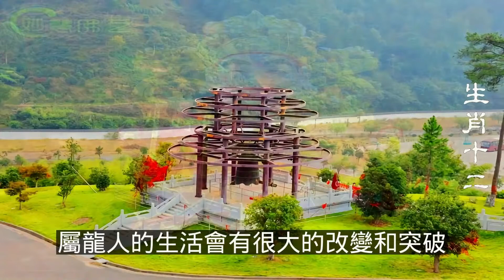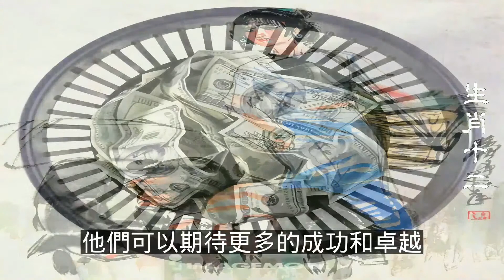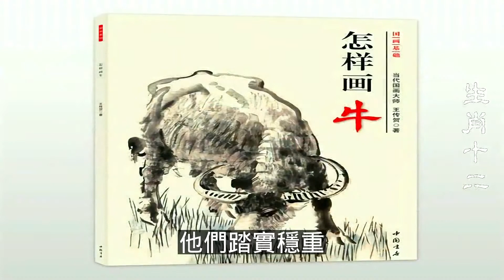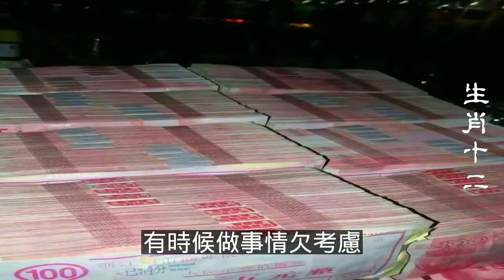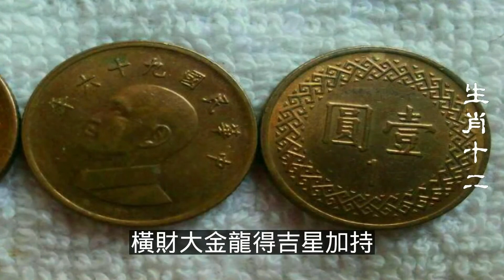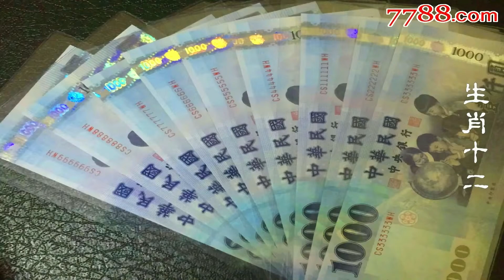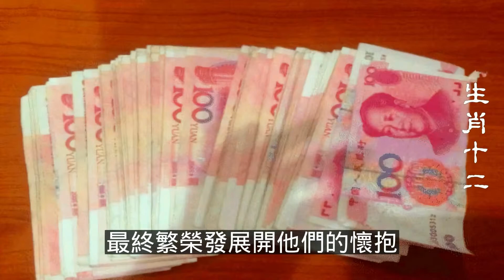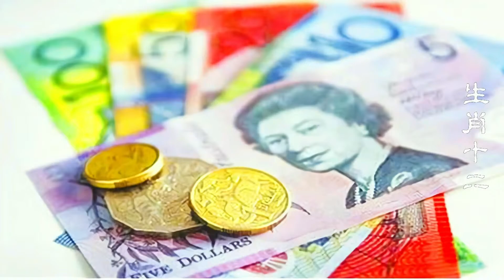十二生肖什麼生肖財運最好，生肖財運也很旺盛，憑藉聰明機靈的頭腦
0:00 生肖牛
3:32 生肖兔
7:05 生肖馬
10:32 生肖雞

2023年12生肖運勢財運分析（鼠、龍、猴、兔）12生肖賺錢有沒有特別賺的生肖？這4大生肖2023年（牛、蛇、雞、豬）可以賺很多的錢（虎、馬、狗、羊）這4個生肖理財要保守

2022下半年,財喜臨門,人旺財更旺的生肖,10月上半月,福滿財多,如虎添翼的3生肖,10月轉運,事業進步,做事水到渠成的3生肖,10月自帶氣場,吉星高照,財神眷顧的3生肖,財運大旺存款暴漲